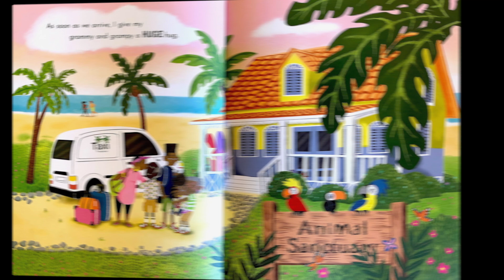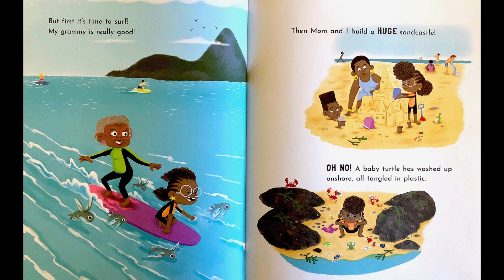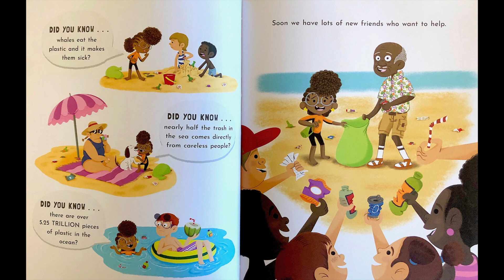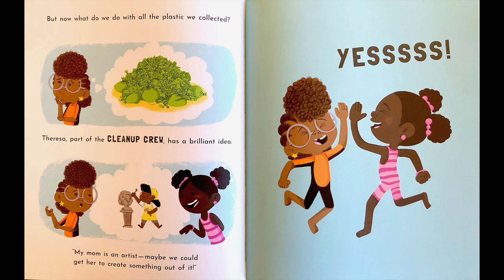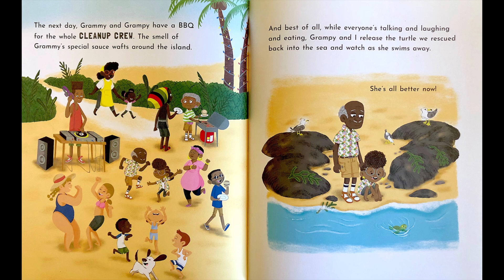Rocket Says Clean Up! by Nathan Bryon & Illustrated by Dapo Adeola I Read Aloud I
Rocket Says Clean Up! by Nathan Bryon & Illustrated by Dapo Adeola